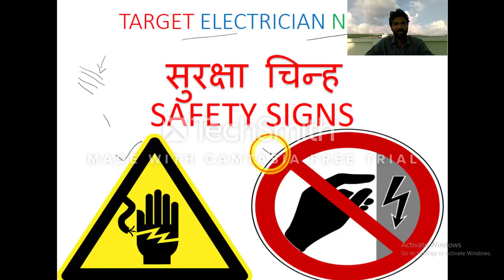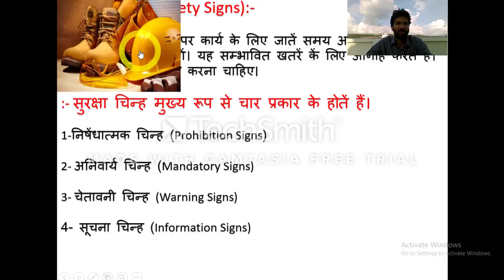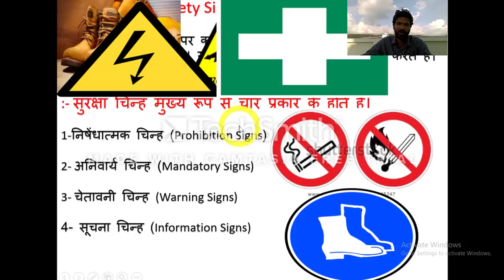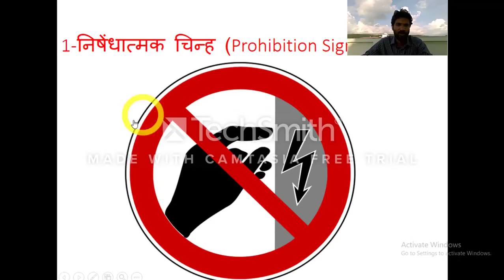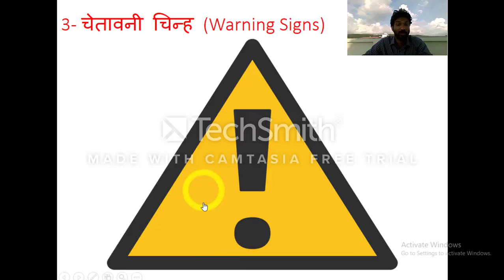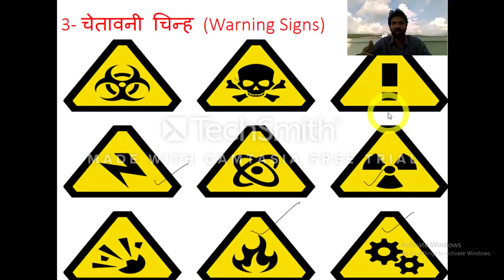सुरक्षा चिन्ह /SAFETY SIGNS/FOR ITI/CITS/UPPCL/UPRVUNL/AVVNL/RVUNL/STATE ELCTRICITY BOARD EXAM